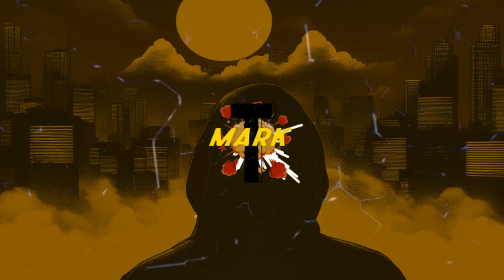[2024 Dark/Grimy Griselda Type Instrumental] Mark-T - F*** What You Heard